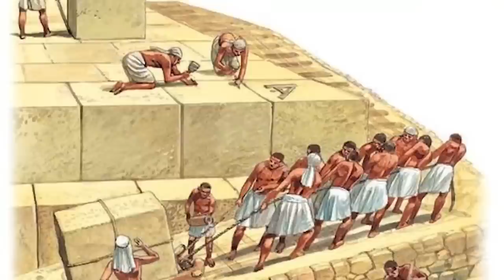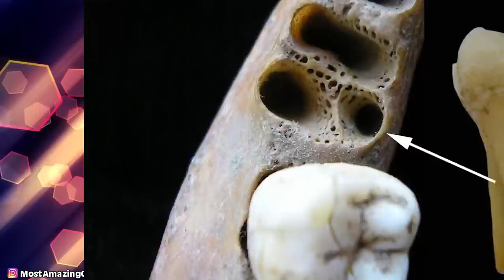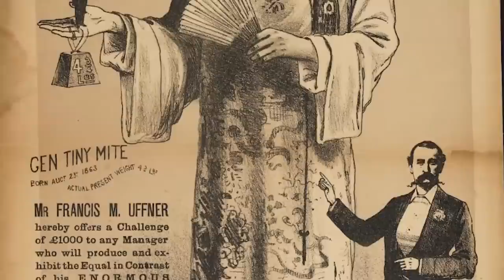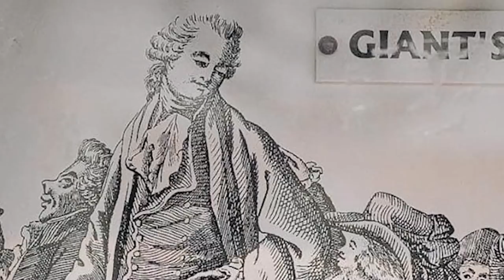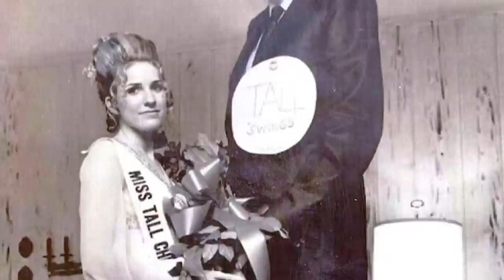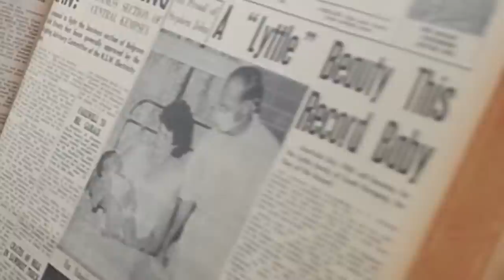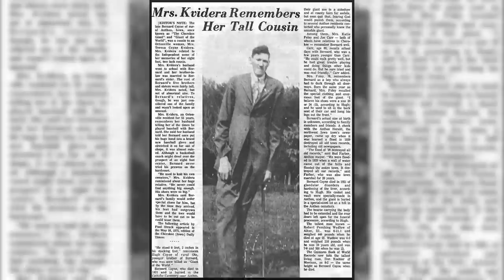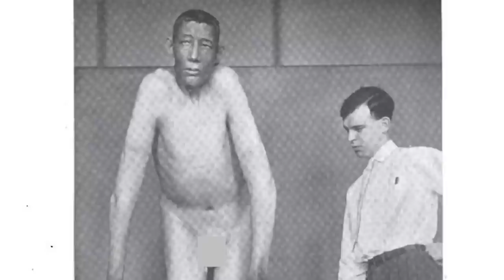REAL Life Giants That Actually Existed - Part 2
Part two of our series on the real life giants that actually existed. In this video, we'll continue to explore the lives of some of the biggest and heaviest humans ever to live. In this video, we'll take a look at the lives of some of the world's biggest and heaviest humans ever to live. From massive dinosaurs to the human race's heaviest men, this video is a must-watch for anyone interested in history!